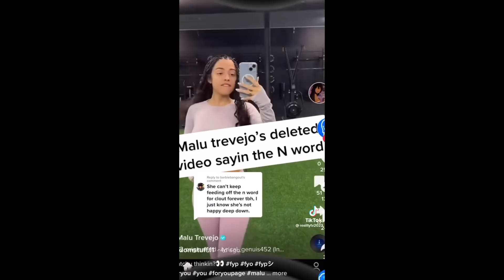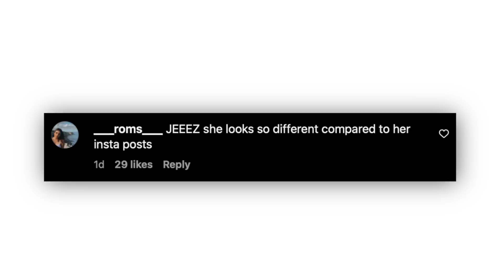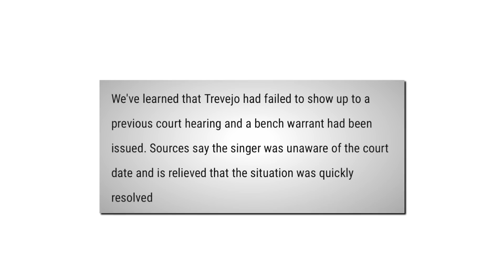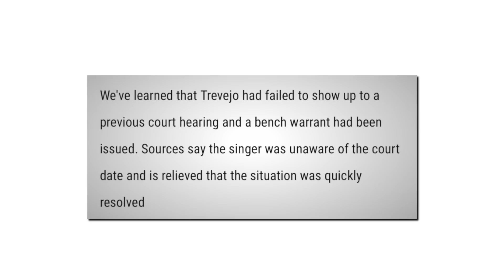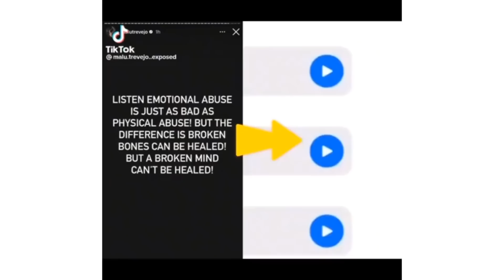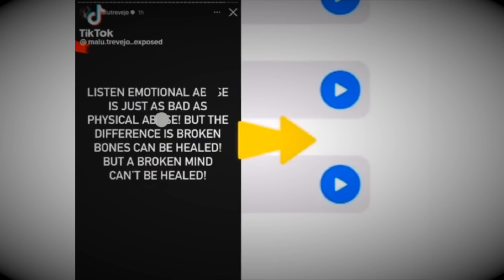Malu Trevejo ARRESTED in Miami…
thoughts?!